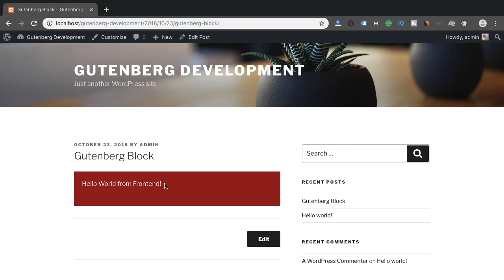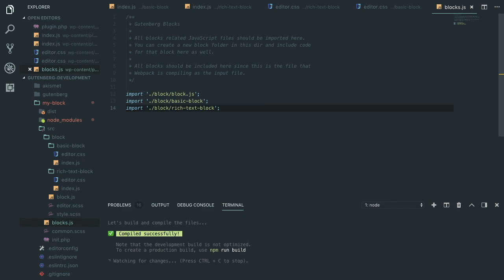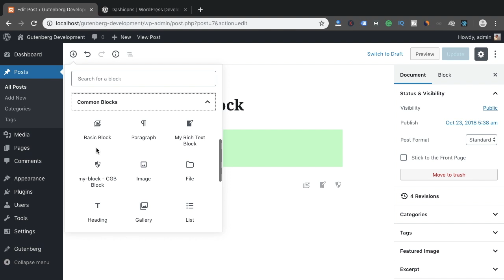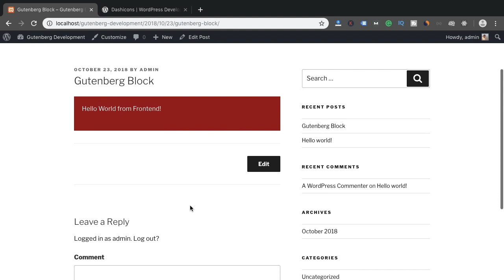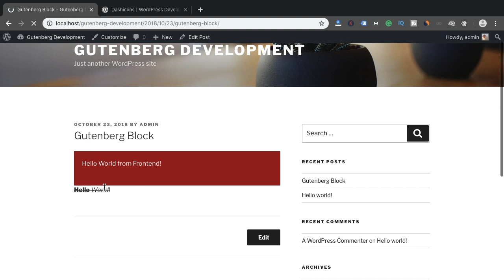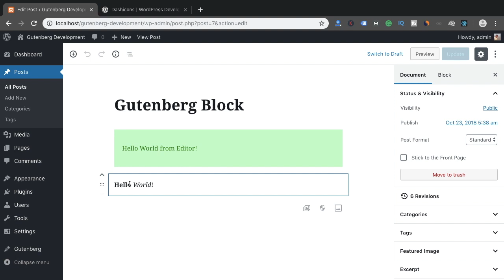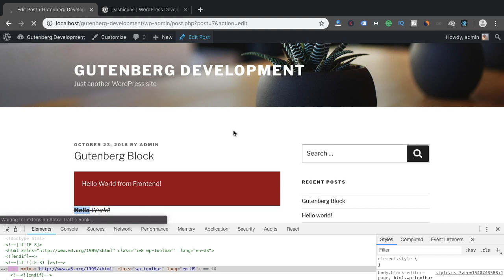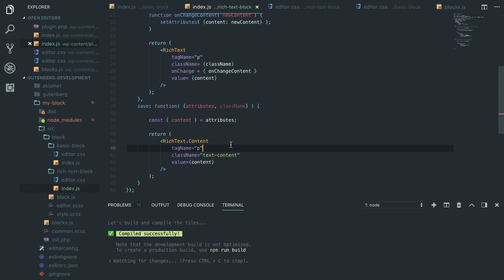Create Simple Rich Text Block in Gutenberg WordPress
In this Gutenberg Block development tutorial, you'll learn to create a simple rich text block in Gutenberg (Upcoming default editor for WordPress 5 or higher). This is the second tutorial video in this series, there are more tutorials coming on my channel.

This tutorial article link, where you can get the code snippets